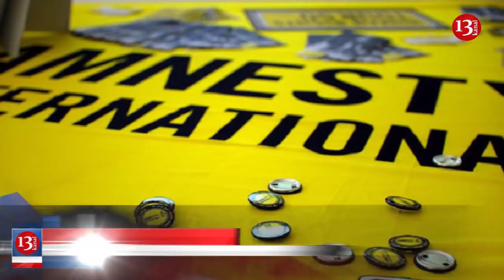Yeni Mitinq Aprelin 20-İ, İlqar Məmmədov Müxalifətçiləri Tənqid Etdi SON DƏQİQƏ 04.03.2019